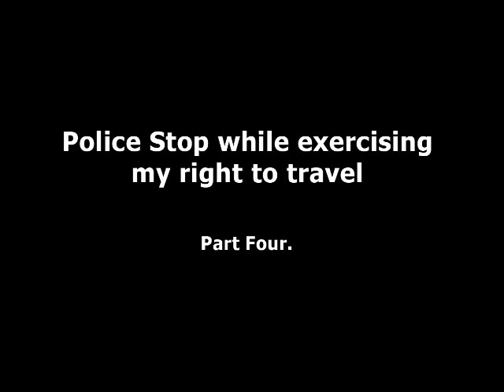Police Stop - TNS Radio interview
Practical Lawful Rebellion: Travelling

Interview with Pondman from TNS Radio following the incident where the police stop me while I exercise my god given right to travel upon the highways without hindrance, let or levy in any manner I see fit using my privately owned automobile.